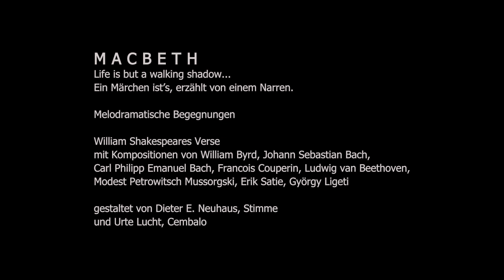Macbeth - Life is but a walking shadow. Urte Lucht & Dieter E. Neuhaus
M A C B E T H
Life is but a walking shadow…
Ein Märchen ist’s, erzählt von einem Narren.

Melodramatische Begegnungen

William Shakespeares Verse
mit Kompositionen von William Byrd, Johann Sebastian Bach,
Carl Philipp Emanuel Bach, Francois Couperin, Ludwig van Beethoven, Modest Petrowitsch Mussorgski, Erik Satie, György Ligeti

Gestaltet von
Dieter E. Neuhaus, Stimme
und Urte Lucht, Cembalo

Sprache und Musik

Gesprochene Sprache ist Musik, das heißt, sie klingt, ist dynamisch, rhythmisch und melodisch. Und Musik erzählt, das heißt, sie verarbeitet und vermittelt Gefühle, Gedanken und Geschichten. Diese beiden Feststellungen beschreiben die Basis für das Projekt von Urte Lucht und Dieter E. Neuhaus. Die menschliche Stimme und ein historisches Cembalo sind seine Instrumente.

Shakespeare haben sie gewählt, sein Drama „Macbeth“. Doch es geht ihnen nicht um die Handlung des Stücks, nicht um eine Solotheater-Performance mit Cembalomusik. Vielmehr stellen sie die von Shakespeare in überwältigender Sprache drastischen, berührenden, auch grotesk-komisch gestalteten Aspekte menschlicher Verhaltensweisen in den Vordergrund: Machtgier und Machtmissbrauch in einer lieblosen Welt, herrschen und beherrscht werden, Ohnmacht, Schicksal, Naturgewalten …

Textgrundlage ist die Übersetzung von Dorothea Tieck (1799 – 1841). Eine Art Zeitreise ist entstanden: Shakespeare und seine Sprache begegnen zunächst der Musik seiner eigenen Zeit und dann durch die Jahrhunderte hindurch Kompositionen bis in die Gegenwart.

Die Beschäftigung mit „Macbeth“ und den eigenen Texten bestimmte Urte Luchts Musikauswahl. Das Ergebnis einer Vielzahl von Proben ist ein Wechselspiel von Versen und Musik sowie das Zusammenspiel, das Melodrama: mal passt sich die Sprache der Musik an, dann wieder die Musik der Sprache, immer in unmittelbarer, aufeinander bezogener Verbindung. Der Umgang mit den Vorlagen ist frei: Kürzungen, Wiederholungen in den Texten wie in der Musik.

Eine besondere Rolle spielt das Cembalo: Es verkörpert den Klang der Shakespeare-Zeit und gibt so den Kompositionen von Beethoven bis Satie ein neues und ungewöhnliches, ein Shakespeare-Gewand.

Um dem Publikum den Weg durch dieses „Macbeth“-Melodrama zu ebnen, verfasste Dieter E. Neuhaus neun „Gedankenspiele“ mit assoziativen Überleitungen zum Verständnis der einzelnen szenischen Komplexe. Und musikdramaturgisch bedeutsam: quasi leitmotivisch begleitet von einem für Cembalo komponierten Stück György Ligetis, „Hungarian Rock (Chaconne)“, das, wie auch sein Titel zeigt, unsere Gegenwart mit der Shakespeares zusammenbringt.